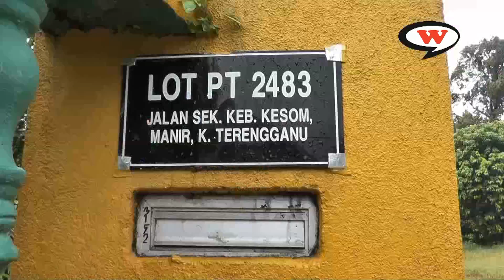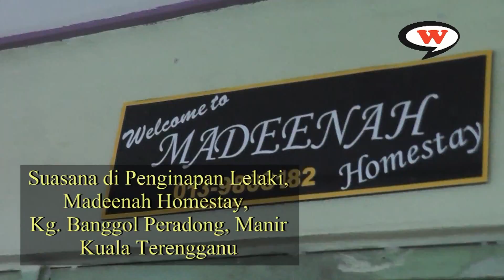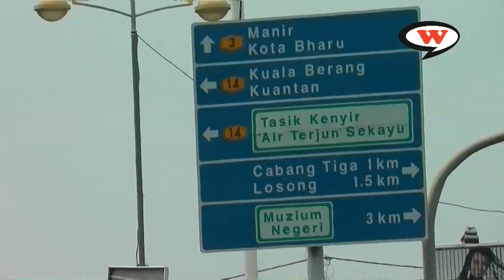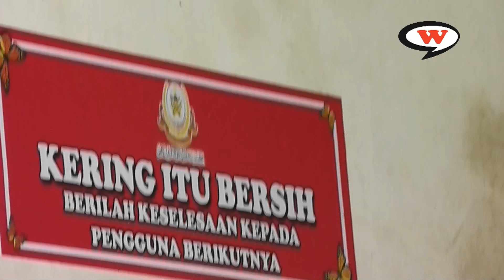Warta9 2013 : Jalan - Jalan Cari Masjid - Kuala Terengganu